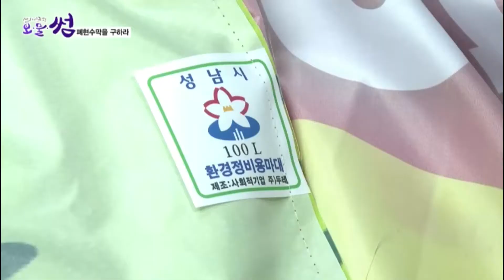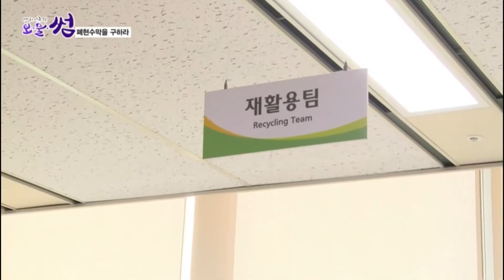현수막을 쓰레기봉투로?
폐현수막을 공공마대로 활용한다?

100L 종량제 봉투 2420원!

100L 현수막 마대 자루는 무려 440원!

찢어지지 않고 단단해서 공원에서 많이 쓰인다고 하는데,

현수막 재활용 마대 자루가 궁금하다면

지금 바로 '업사이클링 보물썸' 에서 확인하세요!